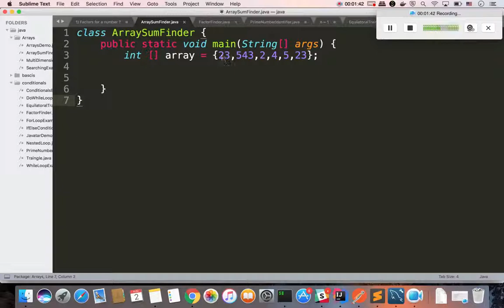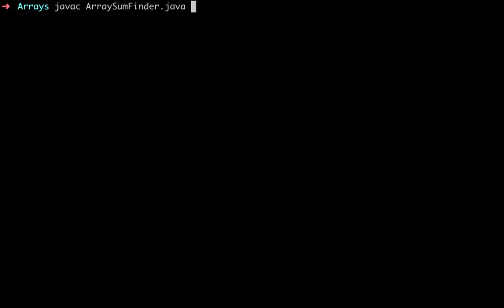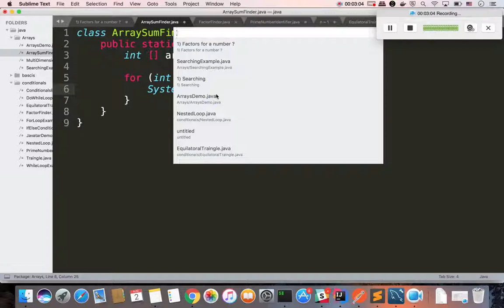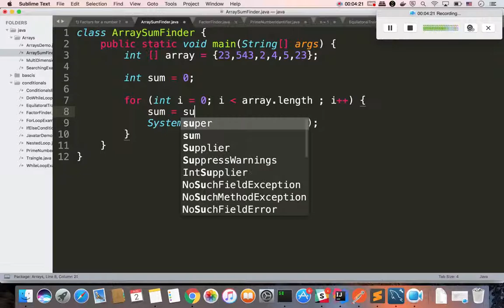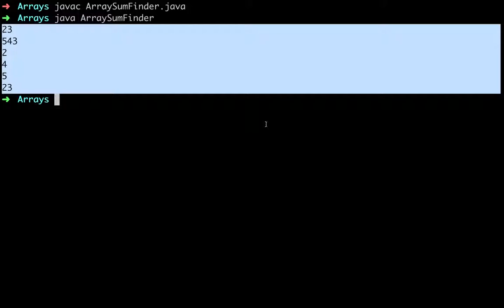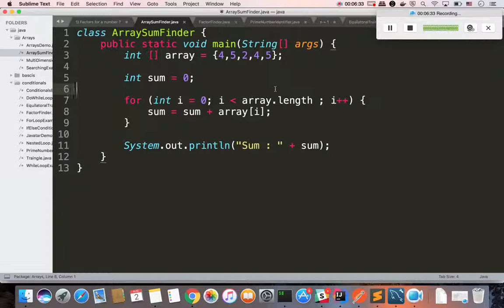Sum of elements in an array in java in telugu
I made some videos to learn java in Telugu language.  The reason to make videos related java in Telugu because it is easy for someone to get a touch of java in Telugu.
In this series, I will cover core java concepts in Telugu, oops concepts in java in Telugu.  I will also cover collections in java in upcoming videos.

java in telugu tech tuts,
java in telugu part 1,
java in telugu pdf,
core java in telugu,
oops concepts in java in telugu,
java in telugu for beginners,
java in telugu basic concepts of object oriented programming part 1,